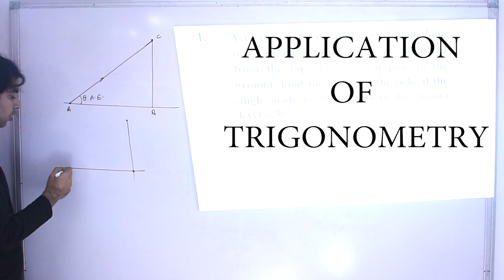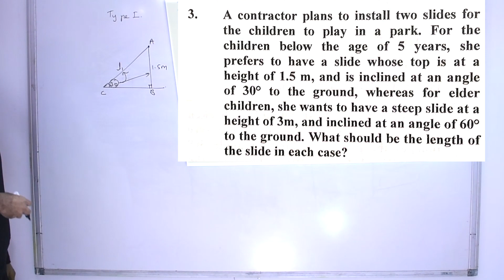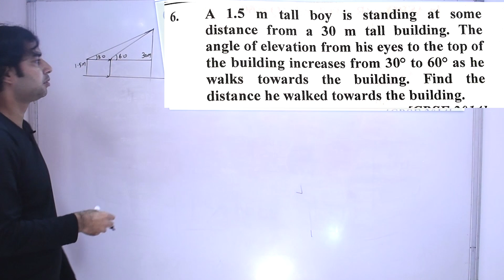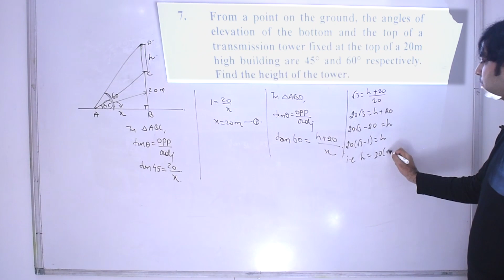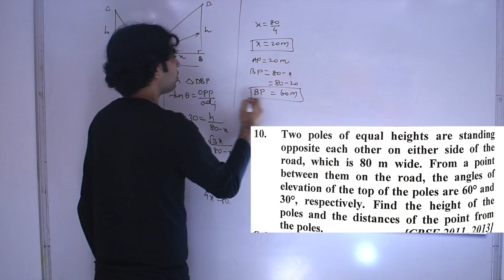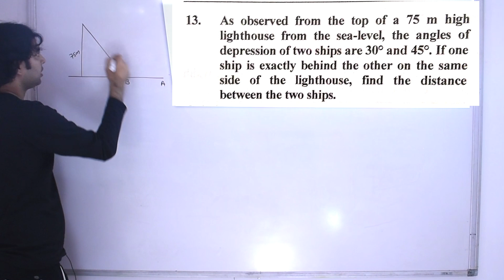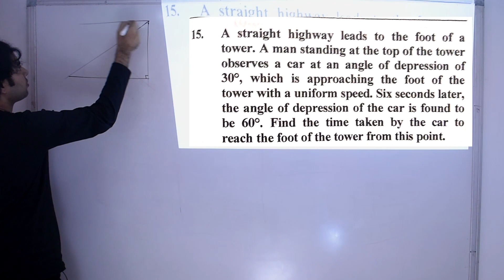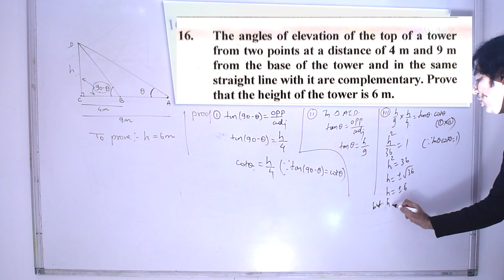SOME APPLICATION OF TRIGONOMETRY - CLASS 10 MATHEMATICS - FULL CHAPTER SOLVED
SOME APPLICATION OF TRIGONOMETRY IN DEPTH EXPLANATION AND SOLUTION  - BY RAJIV PANDEY SIR.
CHATPER 9 EXERCISE 9.1 OF NCERT CBSE CLASS 10 MATHEMATICS.